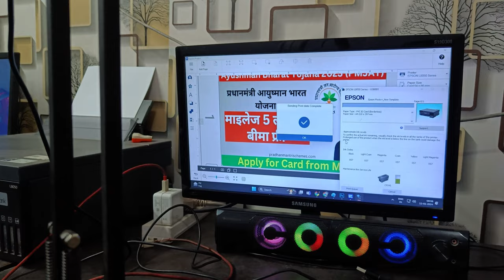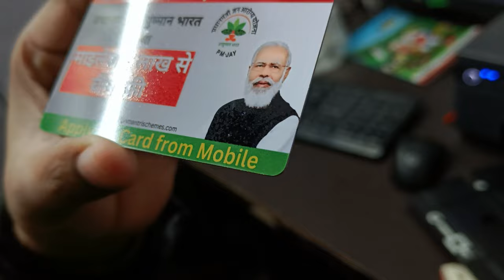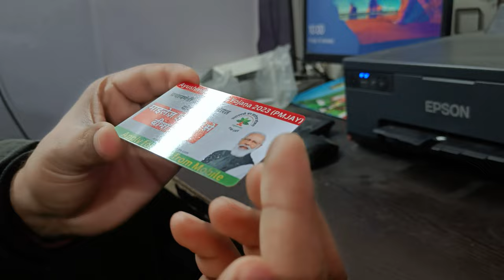Epson L8050 Printer PVC Card Printing Bubbles Problem Solution | Epson L 8050 Problem Solution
Epson L8050 Printer PVC Card Printing Bubbles on Card Problem Solution | Epson 8050 Problem Solution